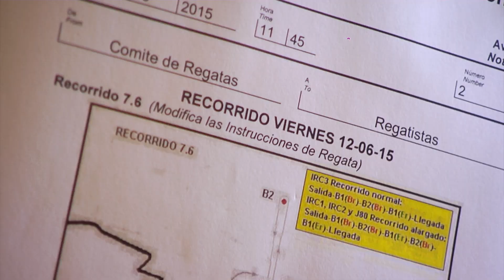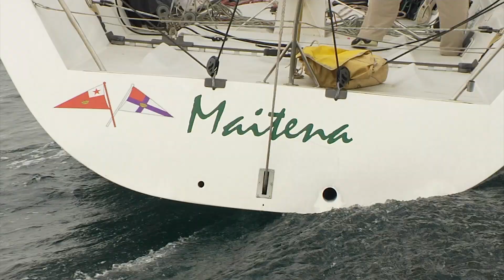XVII Regata S.A.R Don Felipe de Borbón, Viernes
Primera prueba, regata costera por la Bahía de Santander, con ráfagas de 5 a 6 nudos. Las embarcaciones primeras en su clasificación, en la clase IRC1 el barco Phoenix, en IRC 2 Salem Tres, en la clase IRC 3, Universidad de Oviedo y en la clase J80 el velero Panga ha terminado primero en la tabla.